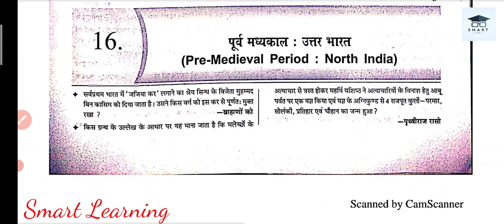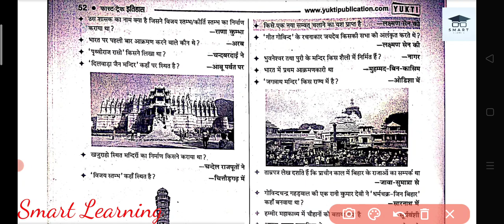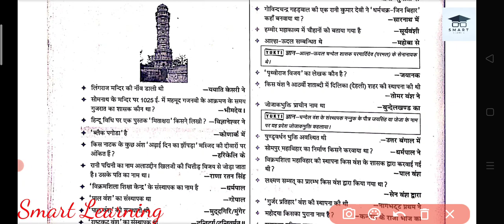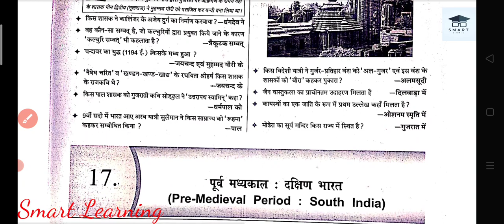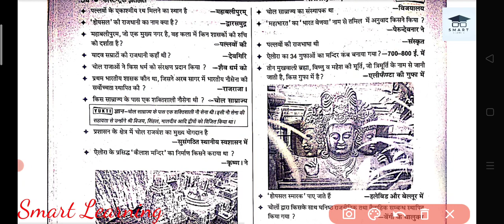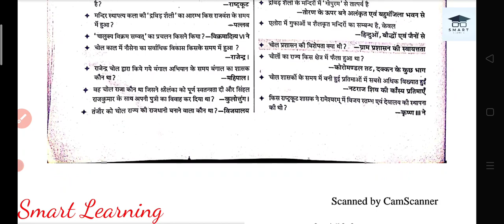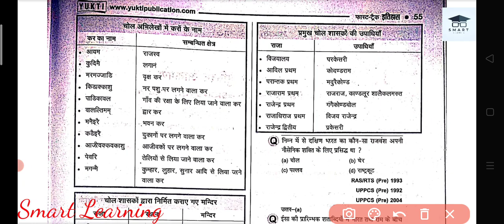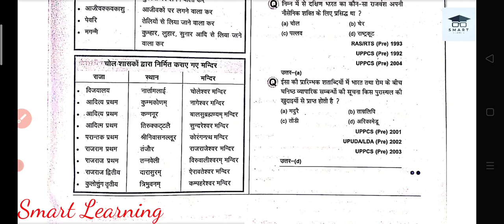History #13 Pre Medieval Period पूर्व मध्यकाल | exam में टपकने वाले Questions | By smart Learner 🔥🔥🔥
History #13 Pre Medieval Period पूर्व मध्यकाल | इतिहास से exam में टपकने वाले Questions | By smart Learner 🔥🔥🔥

most suitable questions regarding to the lecture :-

smart Learning के इस वीडियो में आप सभी के लिए लाये है एक महत्वपूर्ण class जिसमें भारत के इतिहास से सम्बंधित सभी महत्वपूर्ण तथ्यों को बताया जायेगा ।
   यह वीडियो होने वाला है आपके लिए बेहद खास तो अंत तक जरूर देखिएगा।